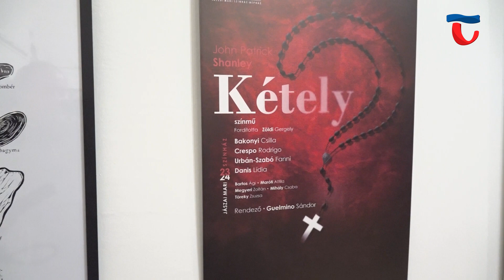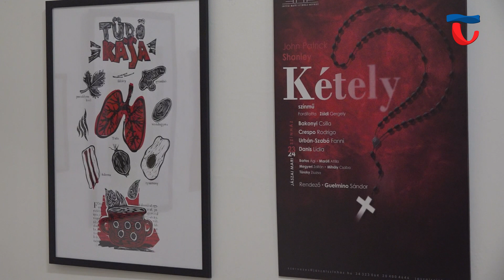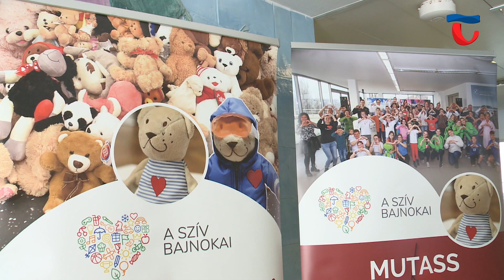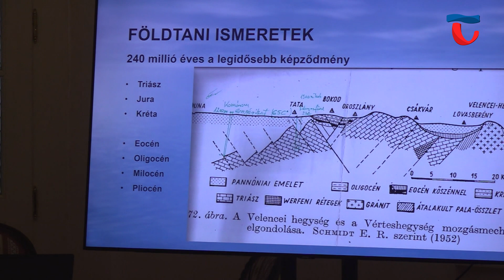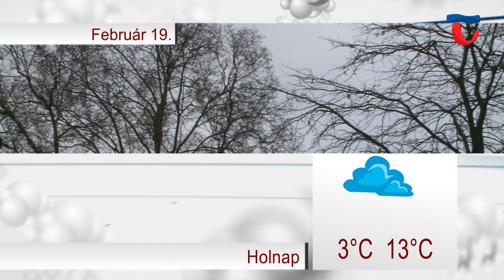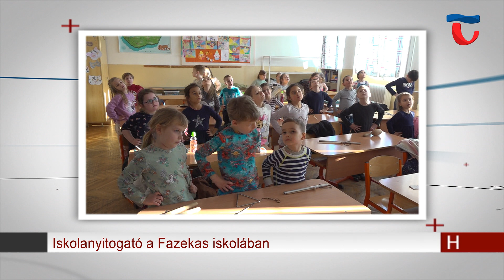240219 Híradó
0:00 Híradó főcím

1:18 Fények címmel telt meg képzőművészeti alkotásokkal a Kuny Domokos Múzeum kiállítóterme. A tárlat tatai, illetve a városhoz kötődő kortárs művészeket fogja össze, akik korábban már színesítették az intézmény állományát 1-1 képpel, produktummal.

4:36 Mintegy 70 sportoló részvételével valósult meg január elején a 24 órás jótékonysági evezés Tatán. A kezdeményezés során a Szív Bajnokai Alapítvány gyermekeiért ültek hajóba a vállalkozó szelleműek. A program során összegyűlt tárgyi felajánlásokat a napokban adták át a tatabányai kórház gyermekosztályán.

7:41 Idén is népszerűnek bizonyult a Fazekas Iskola nyílt napja, amely program most a leendő első osztályosokat szólította meg. A gyermekek rövidített tanórák során nyerhettek betekintést az iskolai életbe, ahol magyar, matek és ének órára is várták az ovisokat.

10:32 Ismét sokak érdeklődését keltette fel az Esterházy Ferenc Baráti Köt Egyesület programja. A havi rendszerességgel meghirdetett klubdélután előadója Sashegyi László volt, aki Tata vizeiről tartott tájékoztatót. A civil szervezet örömmel fogad jelentkezőket egy-egy téma körbejárásához.